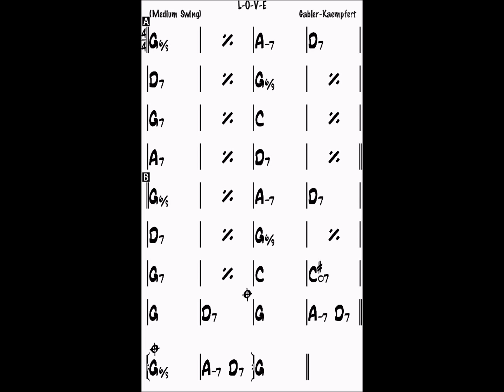L-O-V-E G backing track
L-O-V-E backing track (bass, drums, keys)
G major, 140 bpm